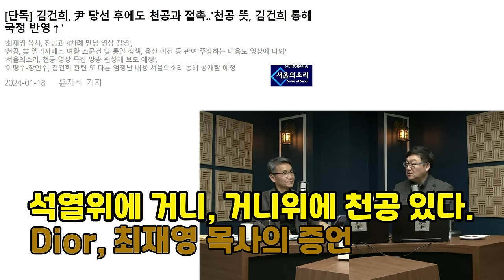석열위에 거니, 거니위에 천공 있다.Dior, 최재영 목사의 증언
화 - 고수처(with. 고상만), 7시 좌충우돌(with. 최한욱,민병선)

[대웅제약 에너씨슬 퍼펙트샷 이뮨+밀크씨슬+]
정상적인 면역기능,간 건강 개선,스트레스로 인한 피로,에너지 생성

[아임굿]
▪사전예약기간:
12월20일~12월27일,  (배송 12월28일부터 순차배송)

24시간 카톡상담예약 가능